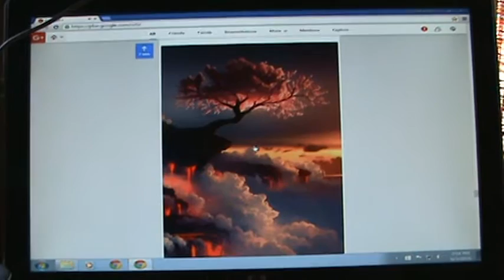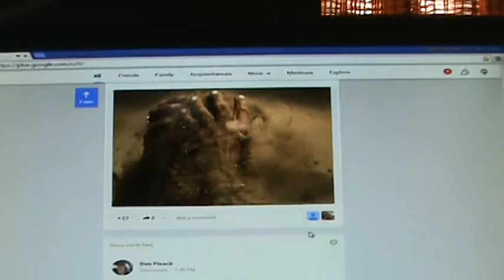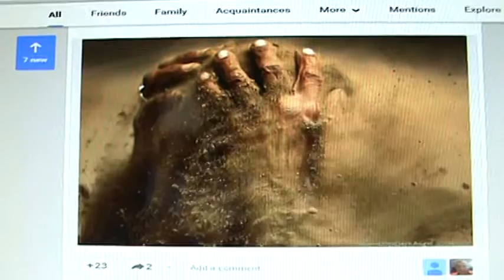CHOP DOWN THAT MOUNTAIN WITH MY HAND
THIS IS A PIECE THAT JIMI HENDRIX INSPIRED--UP BEAT ROCK STYLE